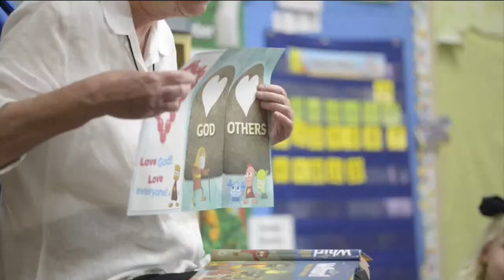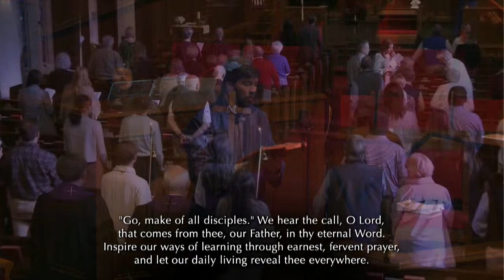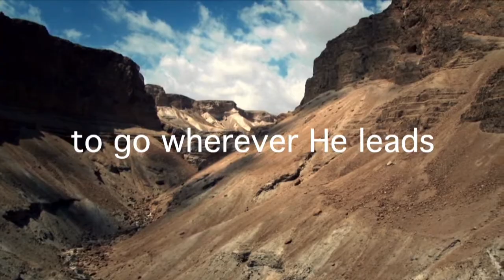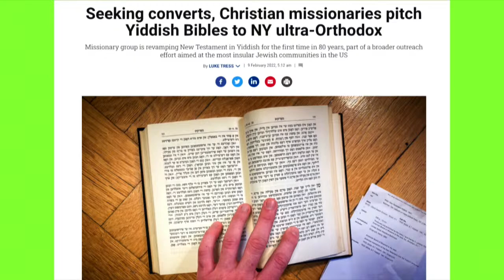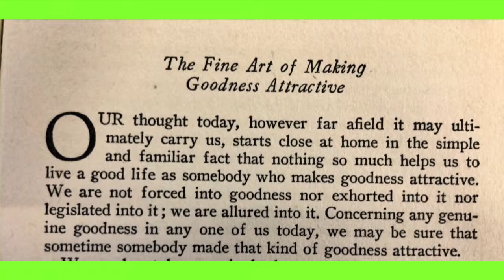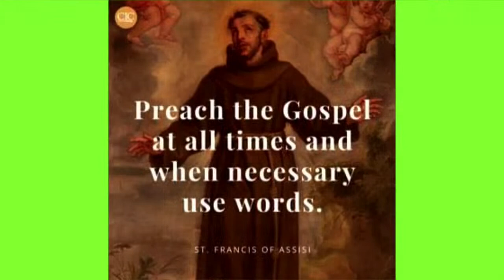Traditional Live Stream | April 3, 2022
Good morning Trinity! Thank you for joining us online.